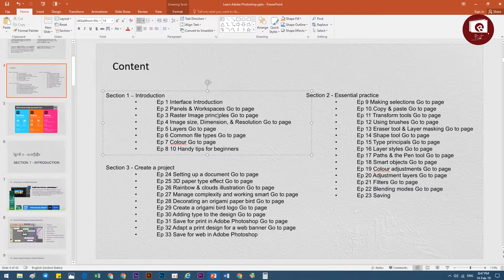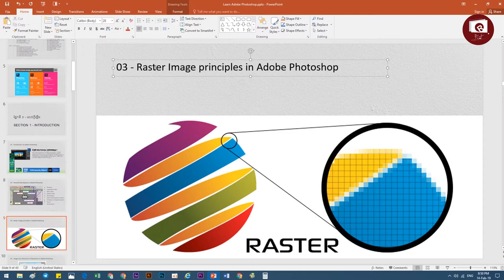3 Adobe Photoshop Learning Speak khmer Raster Image principles